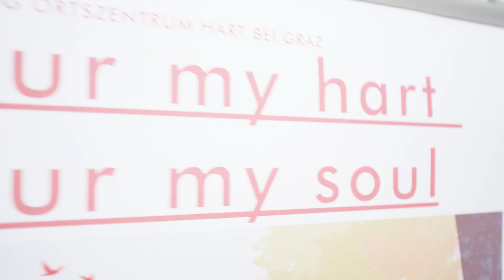Ausstellung zum Wettbewerb "Ein neues Ortszentrum?"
Die Ergebnisse des Wettbewerbs für die Vision unseres Ortszentrums werden von 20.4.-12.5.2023 für alle Harterinnen und Harter im Gemeindesaal ausgestellt.